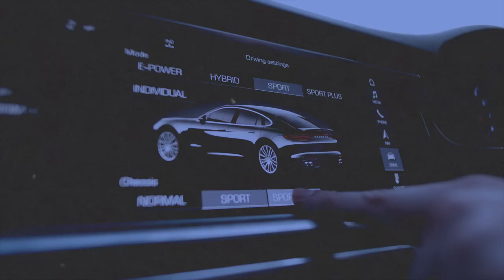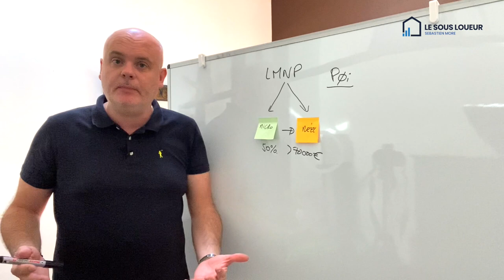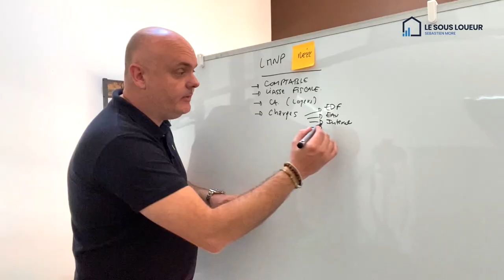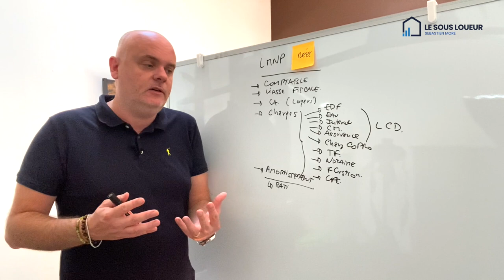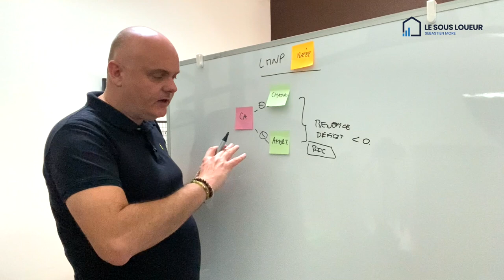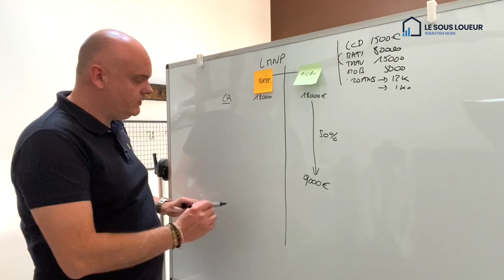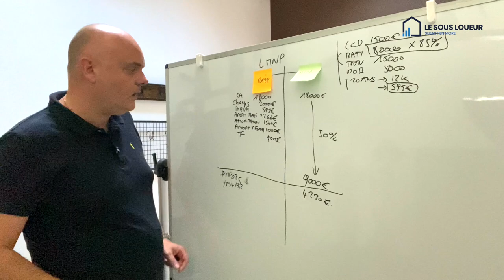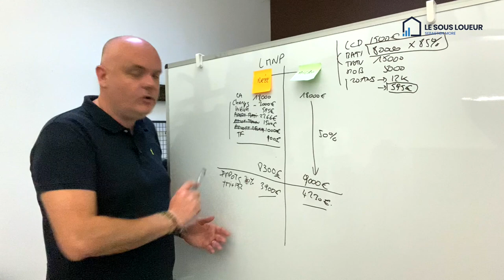LMNP - BIC Réel Ou Micro BIC ?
Dans cette vidéo (qui est plus une formation fiscalité), nous allons détailler le LMNP (loueur meublé non professionnel) au régime Micro BIC et au régime BIC réel.

À travers une étude de cas chiffrée, nous allons comparer ces deux régimes et en tirer des avantages et des inconvénients.

Petit teaser, le meilleur régime n'est ça forcément celui auquel tu t'attends...

Tags de la vidéo